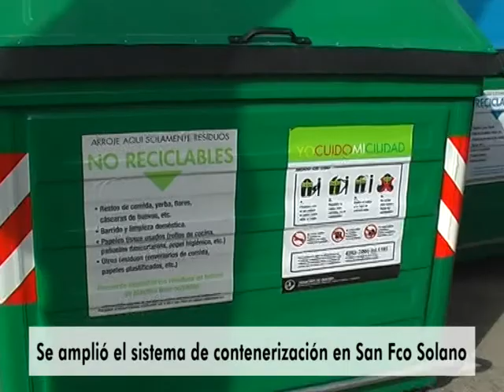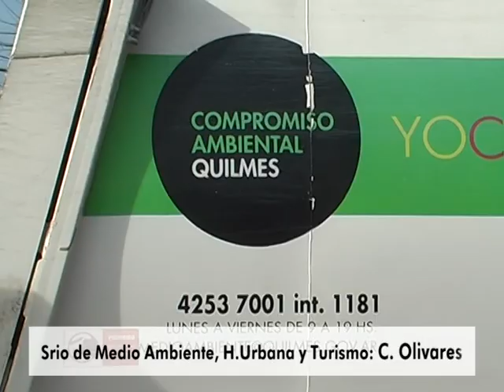Sistema de contenerización en San Fco Solano - 10-6-2011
Con el propósito de mejorar la limpieza de la ciudad, el Municipio amplió la zona de contenerización de residuos. Ahora este nuevo sistema funciona en Quilmes Centro, Bernal Centro, Don Bosco, Ezpeleta y San Francisco Solano